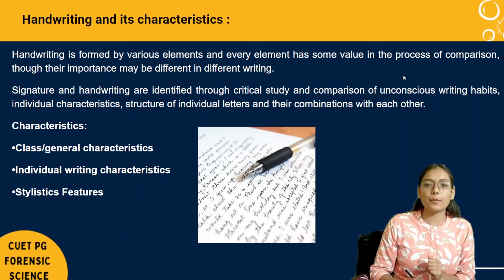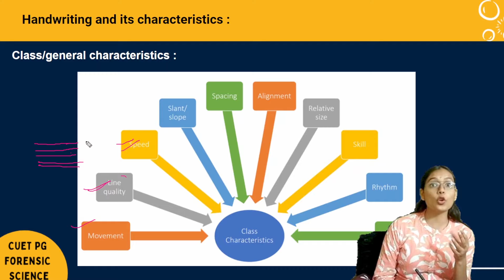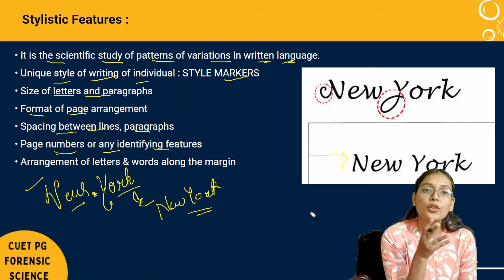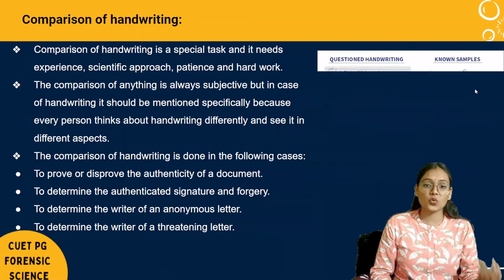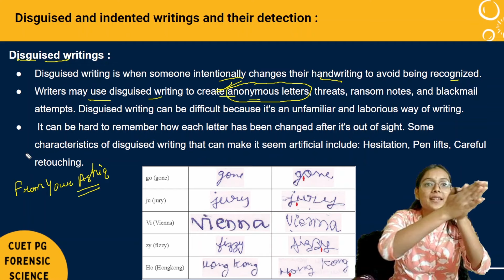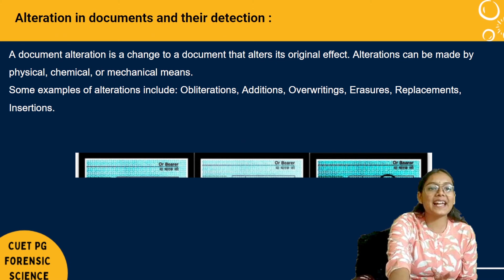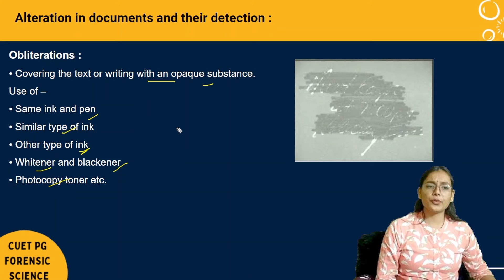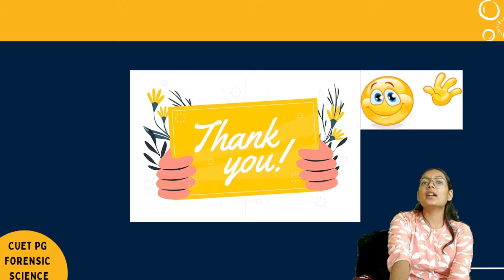Handwriting and its examination Lecture 8.3 Unit 8 | CUET PG 2024 | Priyanshi Jain Forensic Science